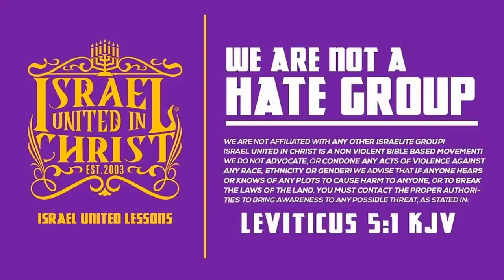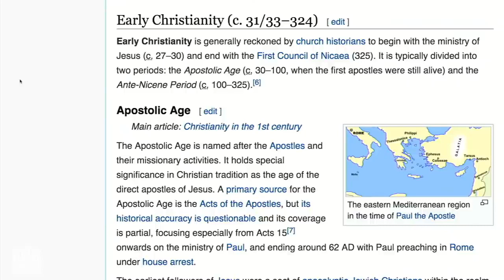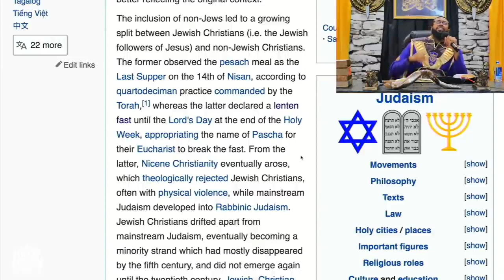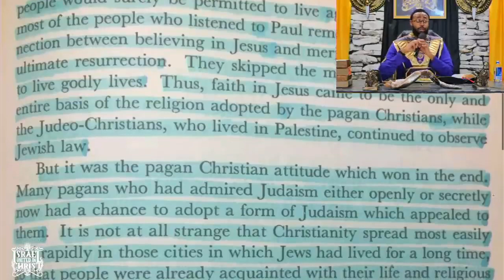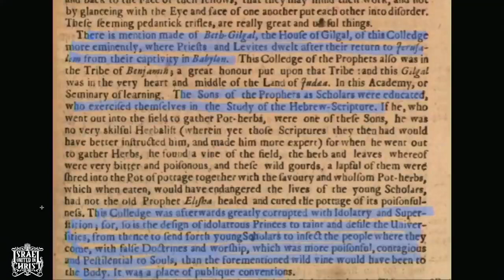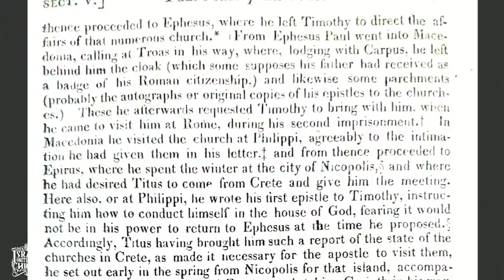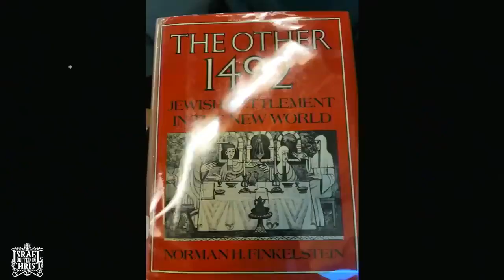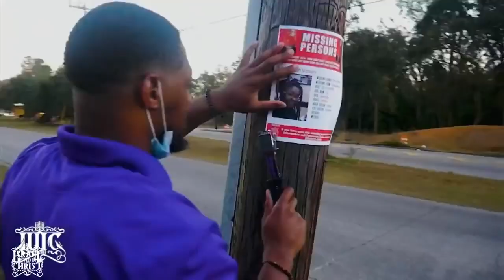IUIC | Deacon Eythan | WHAT WAS AROUND COMES AROUND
Featuring: Deacon Eythan